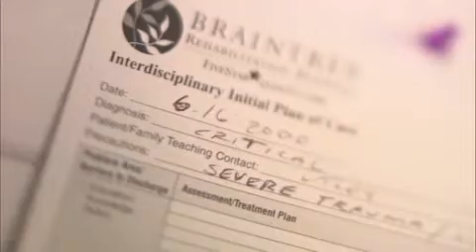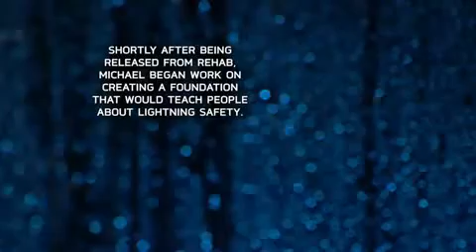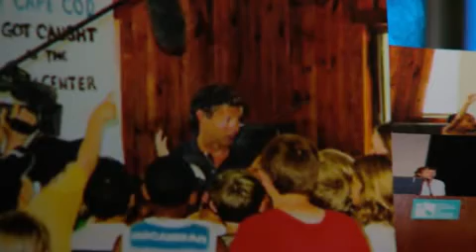Struckbylightning.org Golf Channel Video